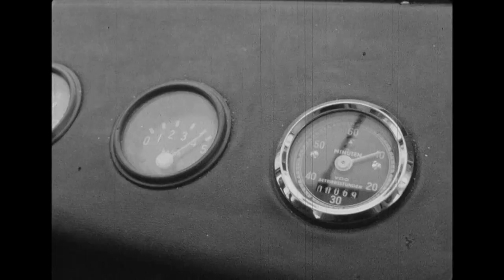1969 - Die Geburtsstunde des PistenBully